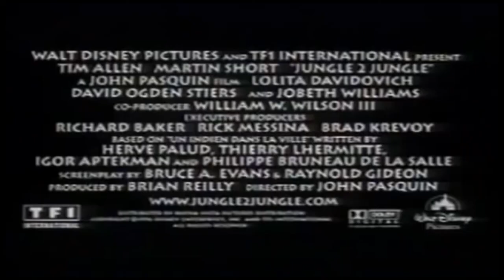Taking the Lord's Name in VAYNE - Max Payne PART 2 | PS2uesdays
Another week, another PS2uesdays.